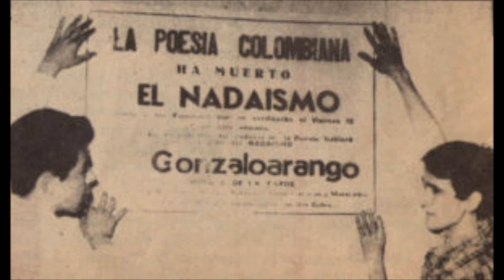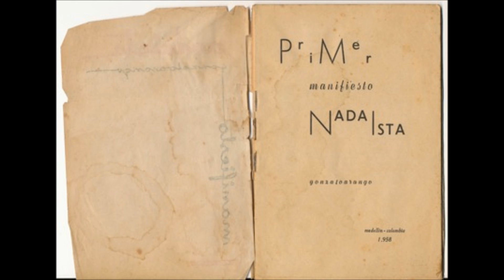Un vistazo a los nadaístas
Relatos de dos nadaístas, Jotamario Arbeláez y Jaime Espinel